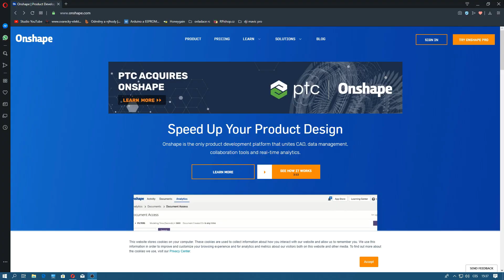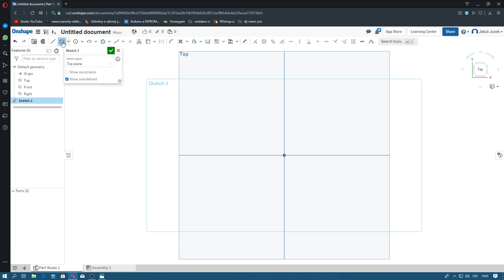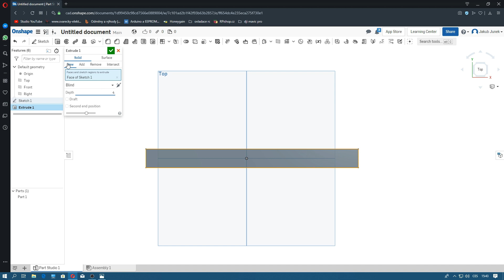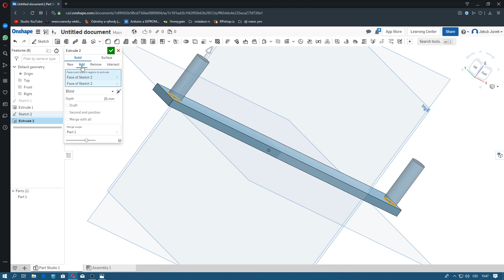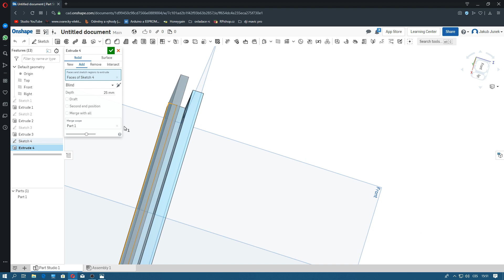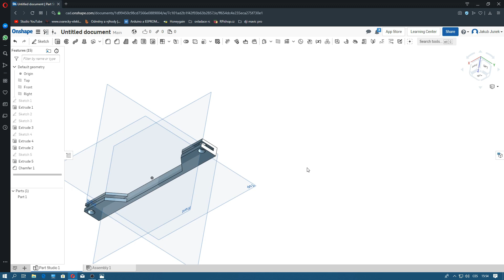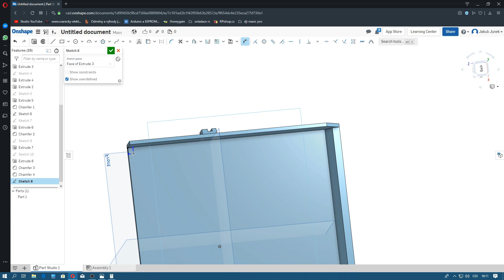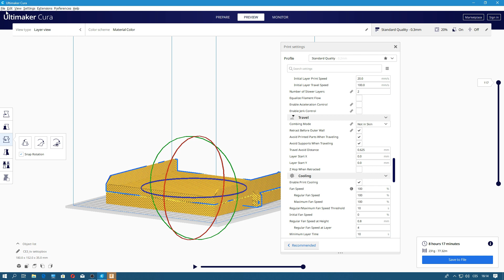3D modelování v Onshape / Díl 1 / Držák Set-top boxu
Ve dnešním videu vás zasvětím do programu onshape. Jedná se o online CAD program pro technické výkresy a je zcela zdarma. vaše výkresy se automaticky publikují a pokud si nepřejete aby si je někdo stáhl tak je po vytvoření smažte v menu. Program je jednoduchý a tak ani nevadí že není česky.

První si nakreslíme skectch na jednu ze 2 orientací X a Y. Poté ho tlačítkem extrude můžete učinit trojrozměrným.

Stavím čtyřkolky, motokáry a rc modely. Jelikož každý projekt netrvá pár dní ,tak videí je málo, ale nebojte že se s vámi o stavbu nebo konečný výtvor nepodělím :)